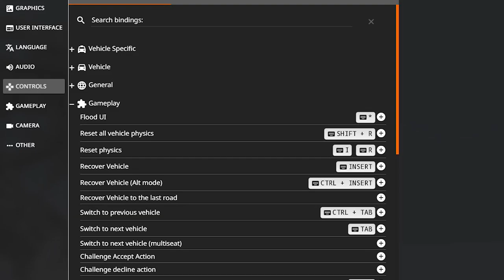Noob Tries To Escape the Flood - BeamNG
Hello, Welcome. I tired to escape the flood today, enjoy :)

Harris Heller:
-Afternoon Delight
-Calling California
-White Lie
-Twilight
-Red Green Blue

Gerudo Valley - Koji Kondo

Outro:
In Dreamland - Chillpeach: